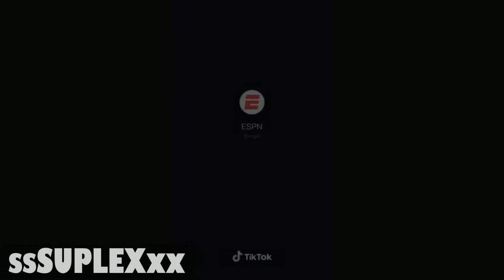Tik Tok bottle cap challenge. Bottle cap Tik Tok. Best Tik Tok challenge compilation 2019.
TURN ON THE BELL NOTIFICATION SO YOU DO NOT MISS ANY NEW VIDEO UPLOADS.

1)This video has no negative impact on the original works (It would actually be positive for them)
2)This video is also for teaching purposes.
3)It is positively trans-formative